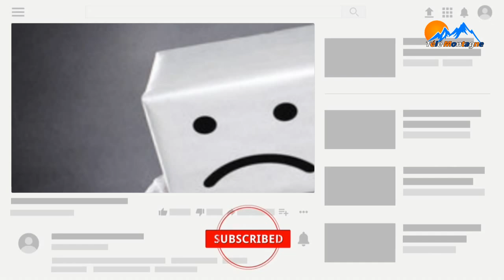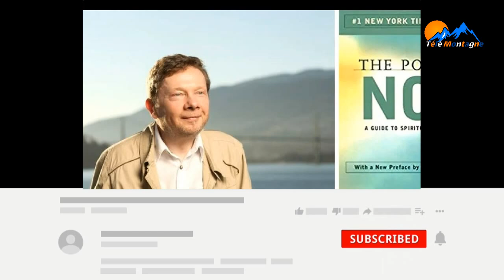ITEGEKO RYIZA NIBA WIFUZA IBYISHIMO MUBUZIMA| Igitabo the power of now igice1|Uko wabona amafaranga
Amasomo navanye mugitabo 'THE POWER OF NOW' igice cya 1.